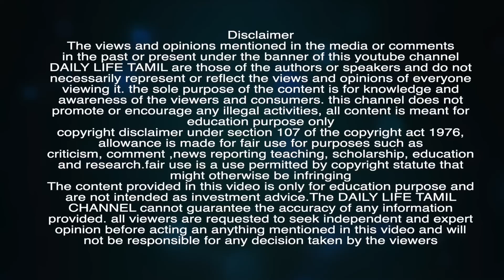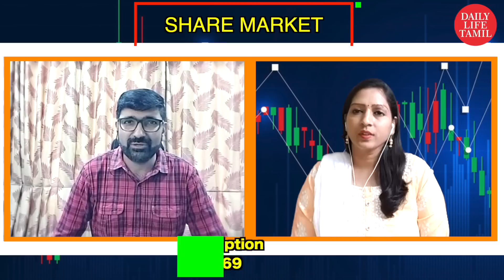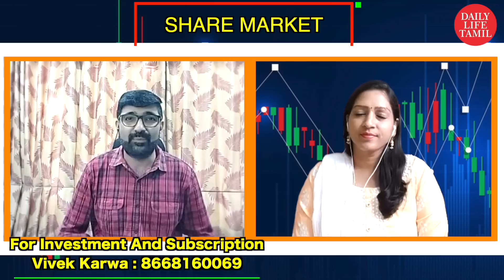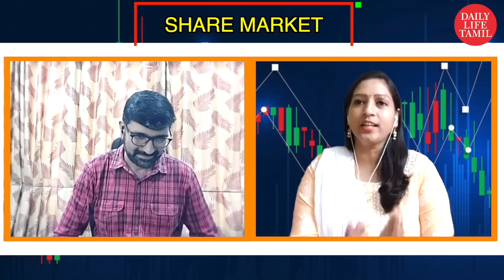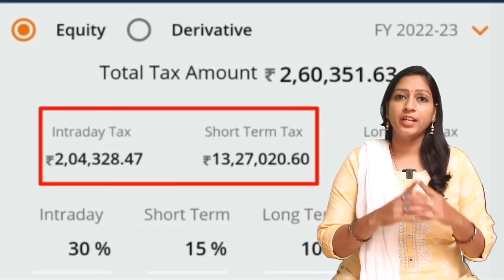தொடர்ந்து ஏறி இறங்கும் பங்குச்சந்தை, இந்த Market ஐ எப்படி சமாளிப்பது? | Share market in tamil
தொடர்ந்து ஏறி இறங்கும் பங்குச்சந்தை கலக்கத்தில் முதலீட்டாளர்கள்,இந்த Market ஐ எப்படி சமாளிப்பது?

⚡⚡⚡ 🔥 Exclusive Offer's 🔥 ⚡⚡⚡